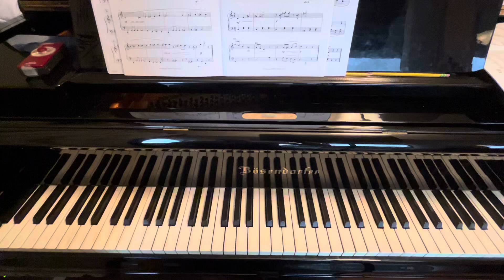Janet Gieck - Chromatisaurus - from Dances, Daydreams and Dinosaurs - RCM 1B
RCM Piano Level 1 List B